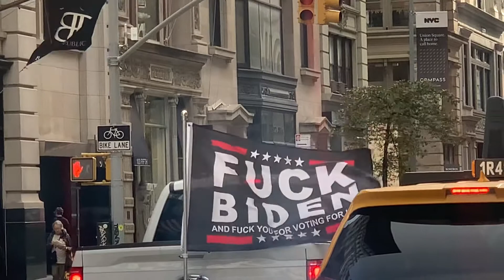October 27, 2021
“Let’s Go Brandon” WAKE UP AMERICA 🇺🇸